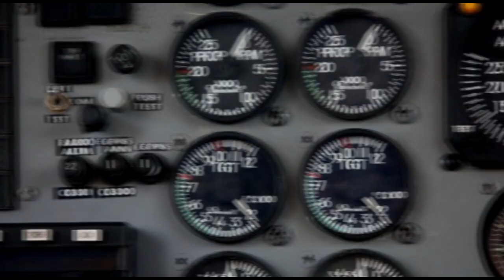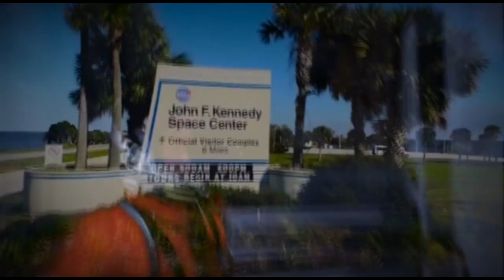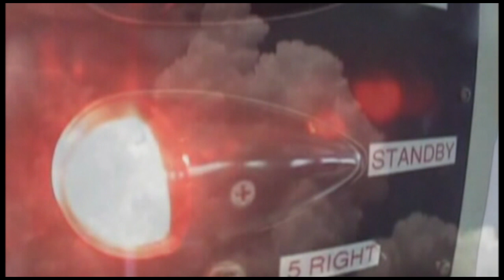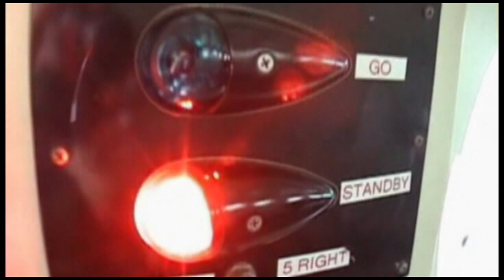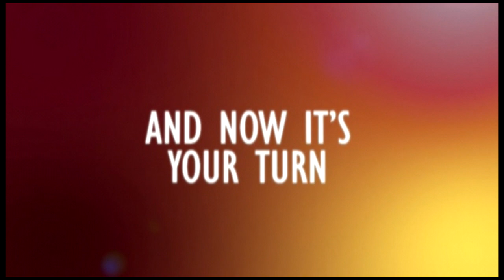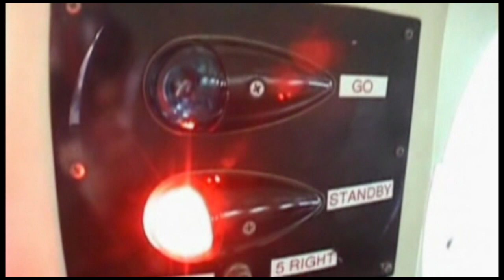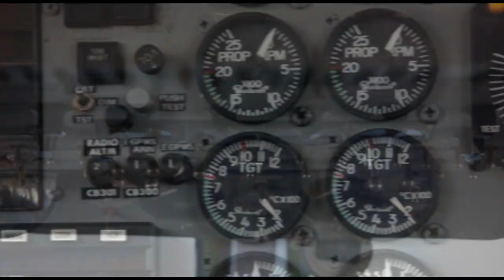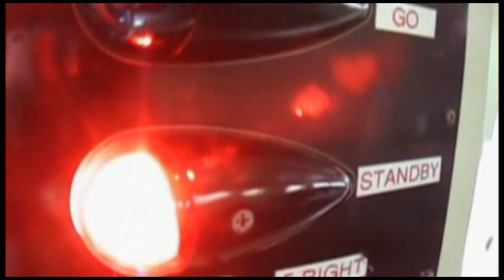Skydive Space Center - 7/13/24 - Domenica, Tiffany, Adam, Georgia, Andrew, Gareth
00:00 - Domenica
04:59 - Tiffany
11:17 - Adam
17:33 - Georgia
24:29 - Andrew
30:34 - Gareth